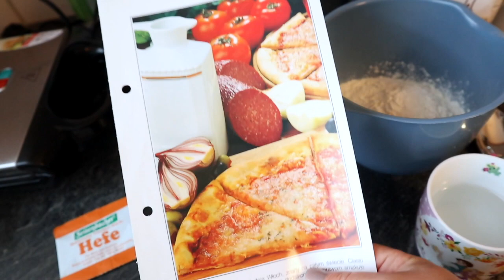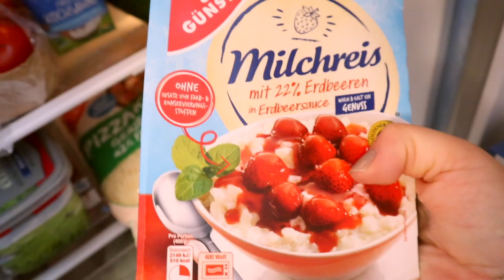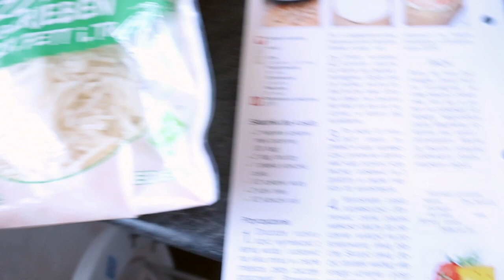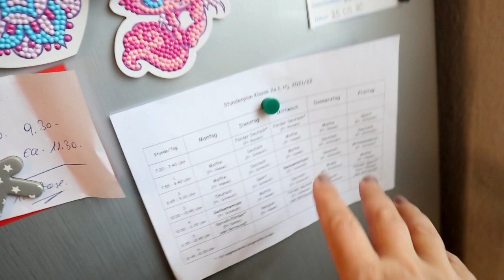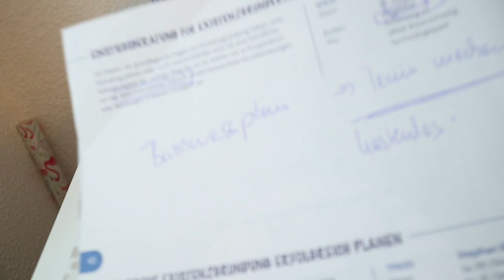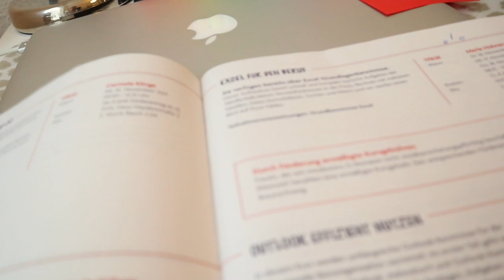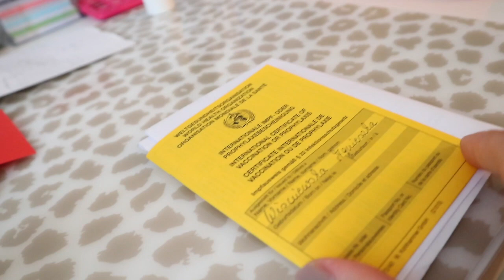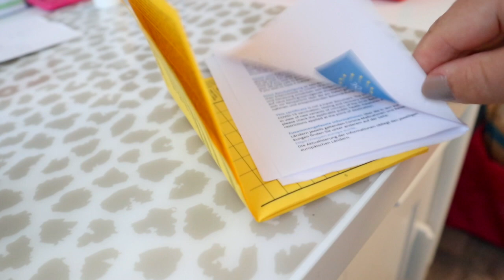Obiecana domow Pizza z salami 😋